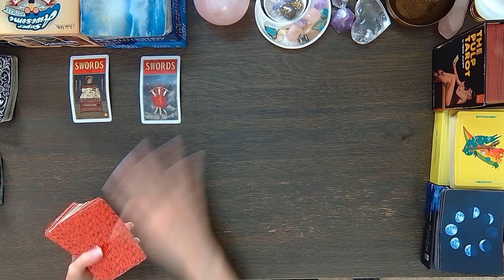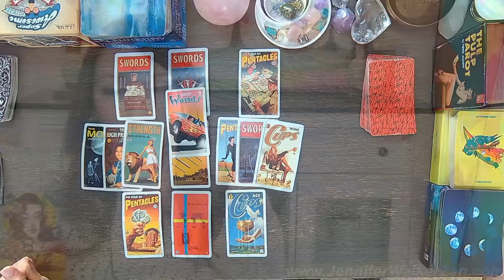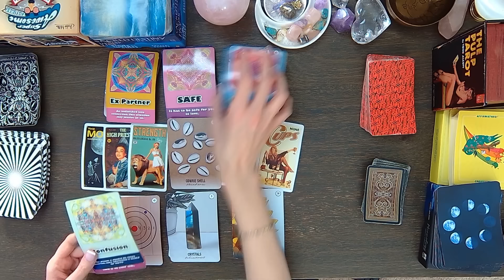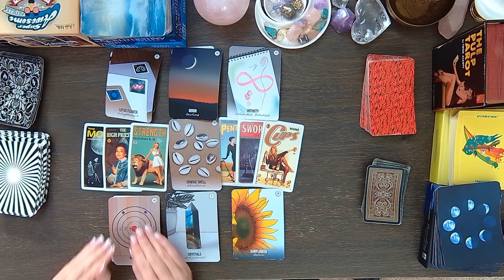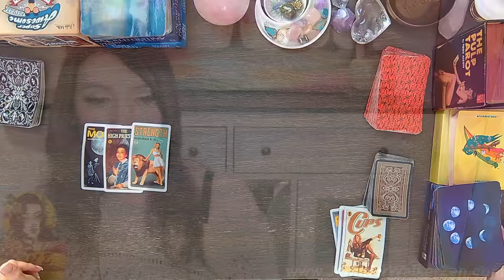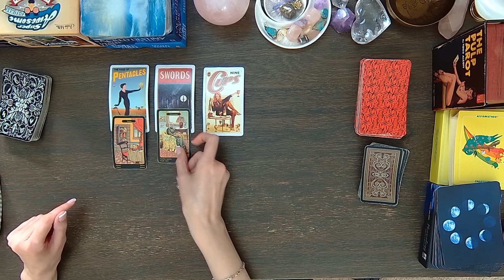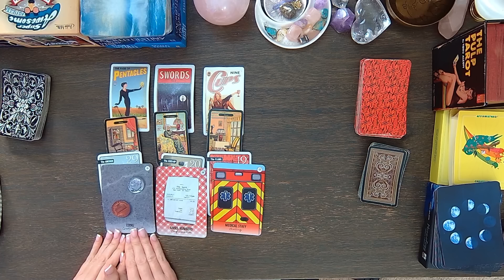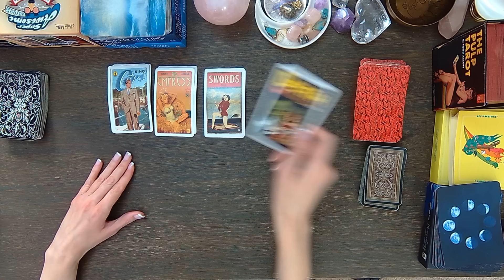TAURUS THIS WILL BLOW YOUR MIND ABOUT WHAT IS ABOUT TO HAPPEN THIS WEEK!